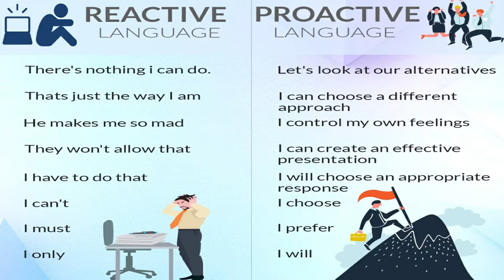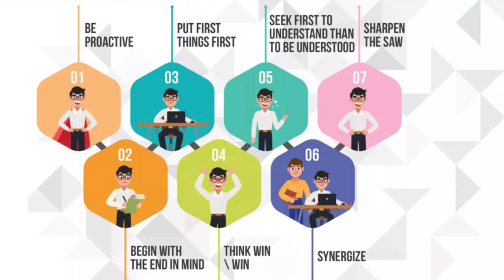زندگی کا آغاز یا اختتام | Habits of Highly Effective People | Book by Stephen Covey | Urdu हिन्दी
اختتام کو ذہن میں رکہ کر شروعات کرنا۔

To begin with, the end in mind means to start with a clear understanding of your destination. It means knowing where you’re going so that you better understand where you are now and the steps you take are always in the right direction.

The 7 Habits of Highly Effective People - Book by Stephen Covey

Author Stephen R. Covey presents a holistic, integrated, principle-centered approach to solving personal and professional problems. With penetrating insights and pointed anecdotes, Covey reveals a step-by-step pathway for living with fairness, integrity, service, and human dignity--principles that give us the security to adapt to change and the wisdom and power to take advantage of the opportunities that change creates.